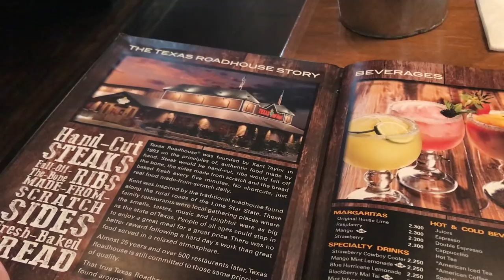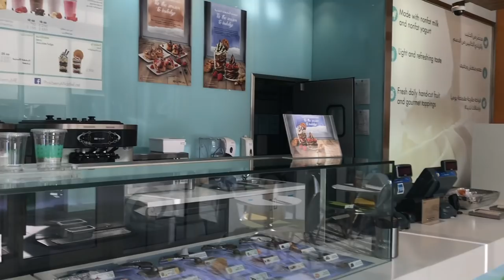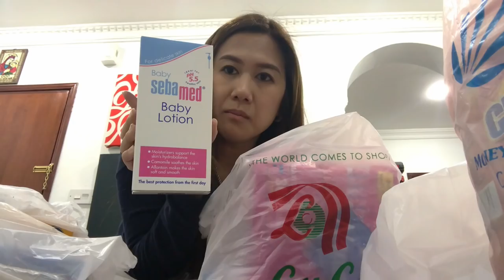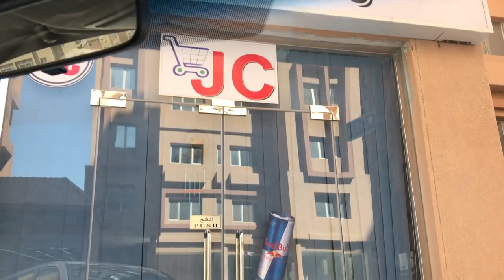Vlog No. 177 - Our Weekend: Running Errands, Playdates, Grocery Shopping & Haul | SAHM LIfe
February 1st, 2nd, 3rd, 2018

Not!

🎥Main Camera: Canon EOS 600D or Fujifilm X-T2
📹Vlogging Camera: GoPro Hero5 + Karma Grip
💻Software used for editing: iMovie